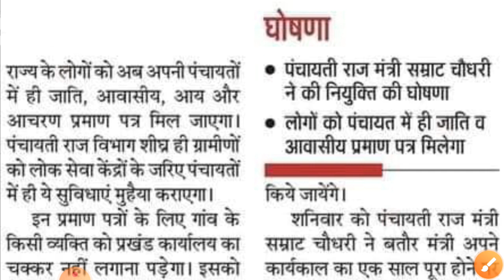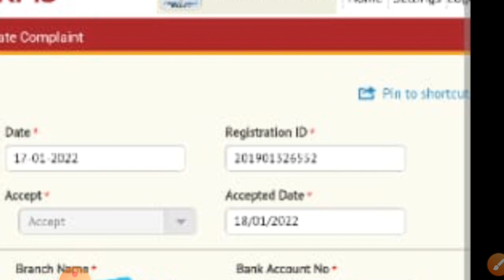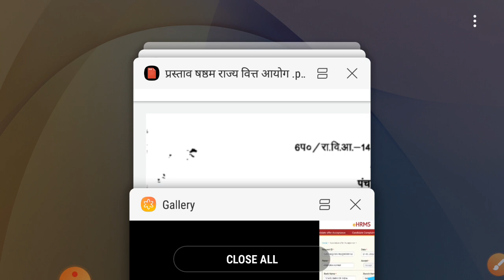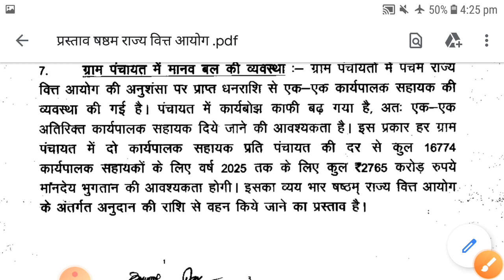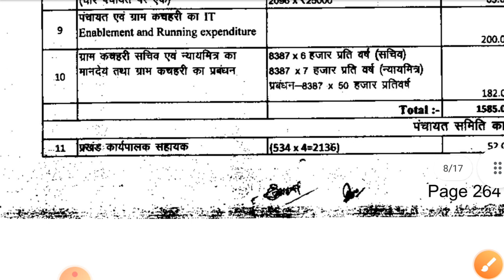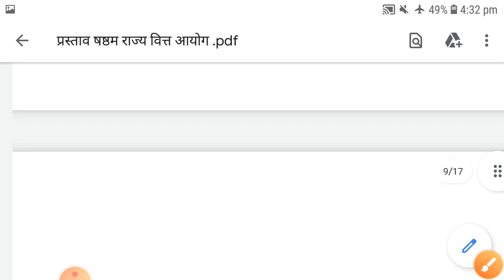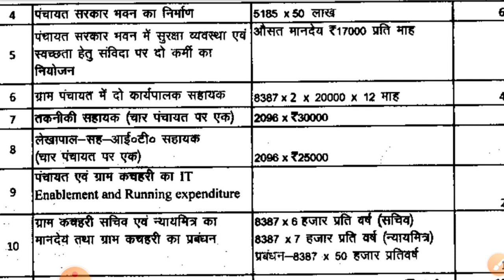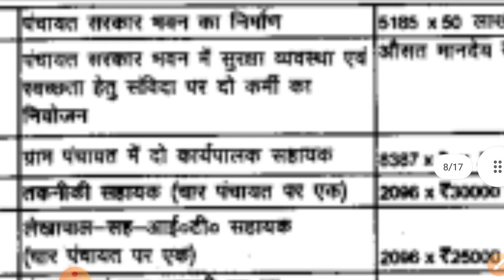कार्यपालक सहायक और बेल्ट्रान अभ्यर्थी के लिए 8067बहाली की संपूर्ण जानकारी कब और कैसे होगा किनका होगा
कार्यपालक सहायक और बेल्ट्रान अभ्यर्थी के लिए 8067 बहाली की संपूर्ण जानकारी आखिर किनको मिलेगा मौका।